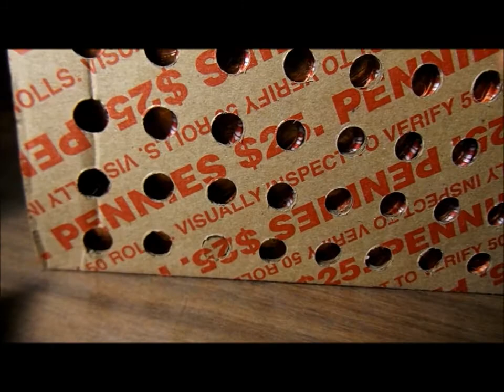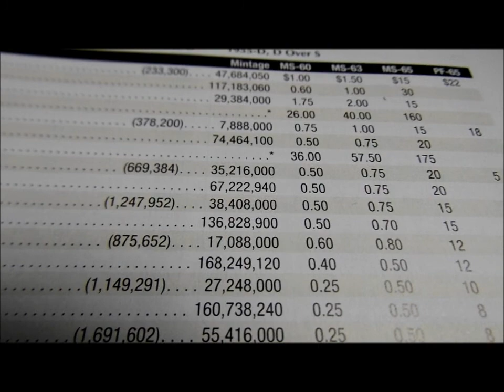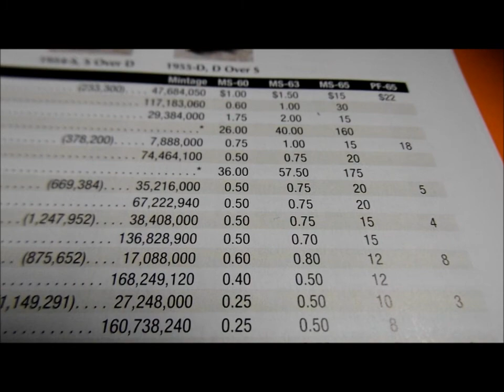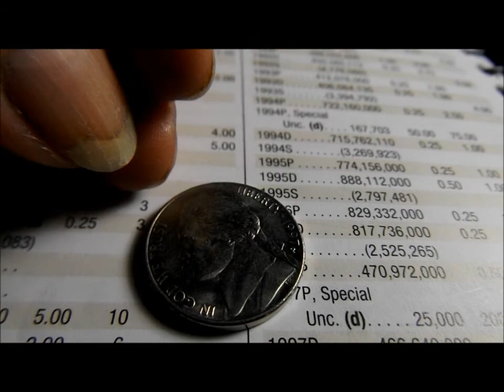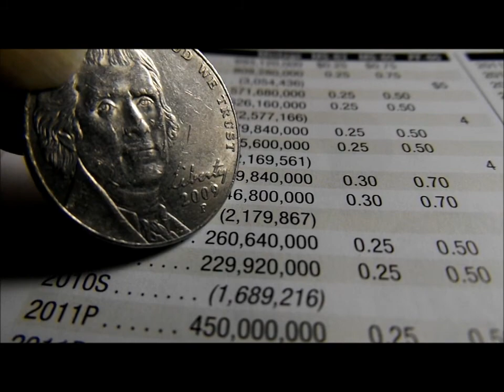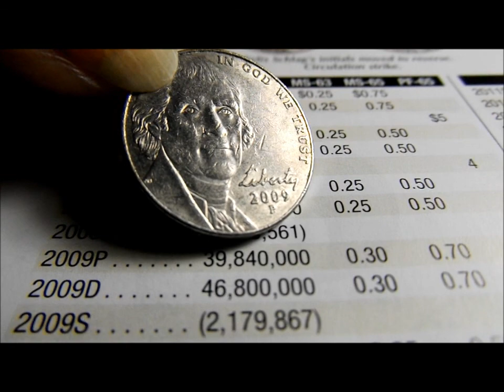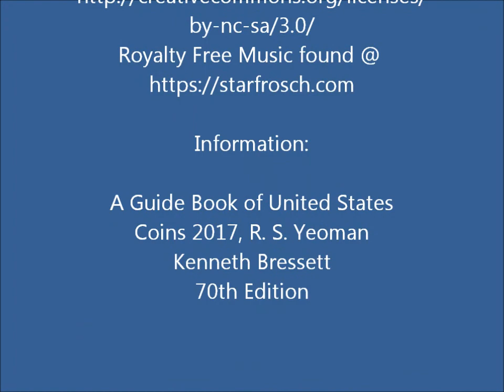Alert!!!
Hi guys! You need to be alert when you are hunting coins. Check out this video regarding the 2009 nickels.

CREDITS
Title: Transcending Heaven
Author: Kai Engel

Information:

A Guide Book of United States
Coins 2017, R. S. Yeoman
Kenneth Bressett
70th Edition